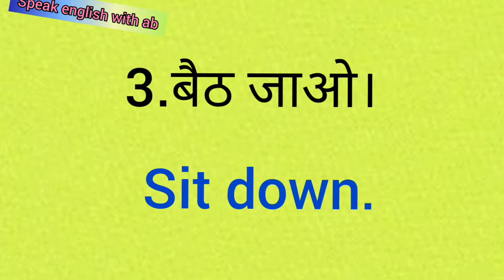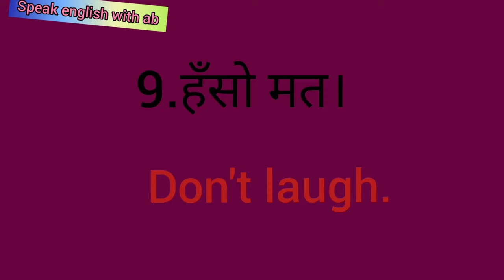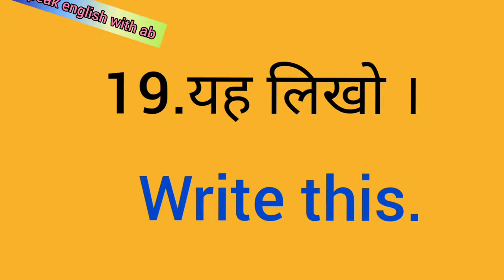daily use sentences.,school class me bole jane wale sentences.,SPEAK ENGLISH WITH AB .,CLASS 18